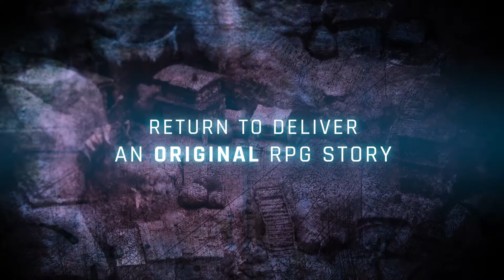Fantasian Neo Dimension – Official Release Date Trailer | State of Play 2024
The tactical game from Final Fantasy creators is hitting PlayStation consoles on December 5.